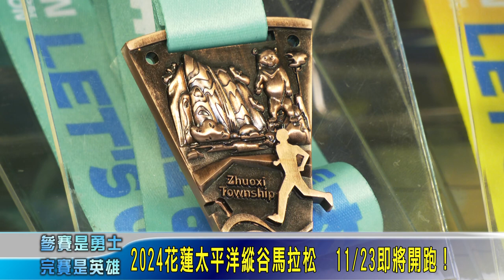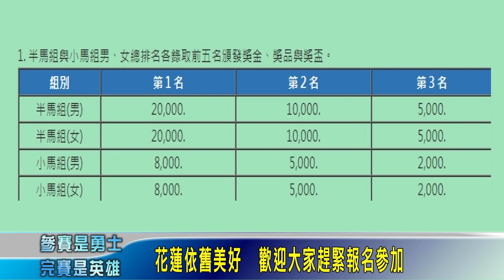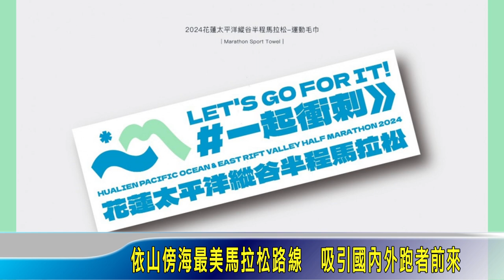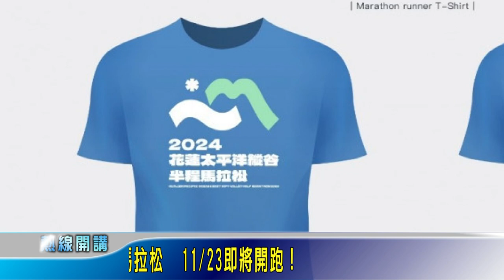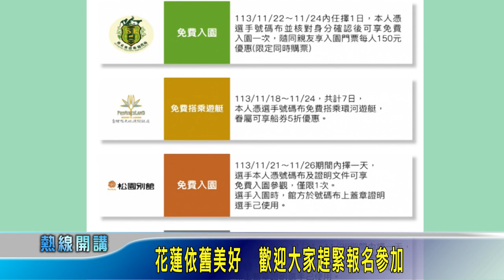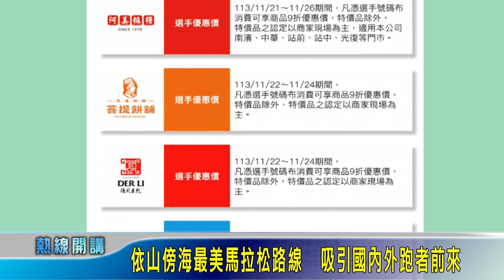2024花蓮太平洋縱谷半程馬拉松11/23 開跑！